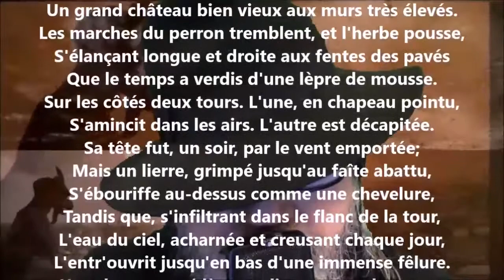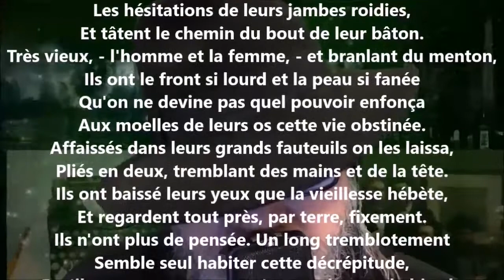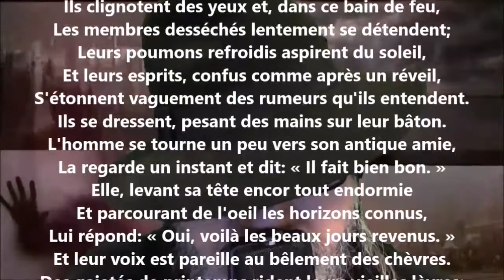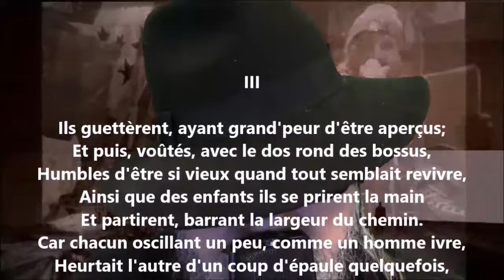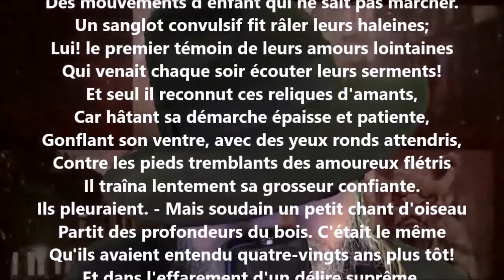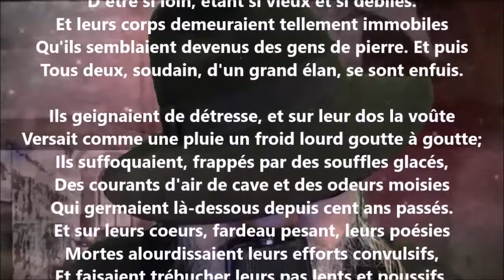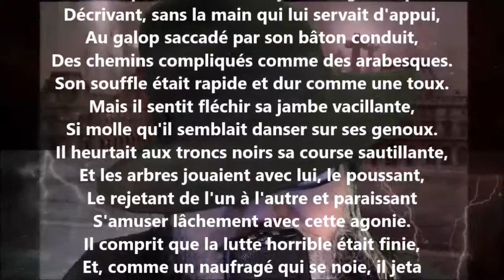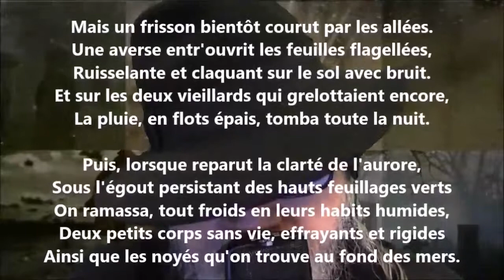La dernière escapade - Guy de Maupassant lu par Yvon Jean